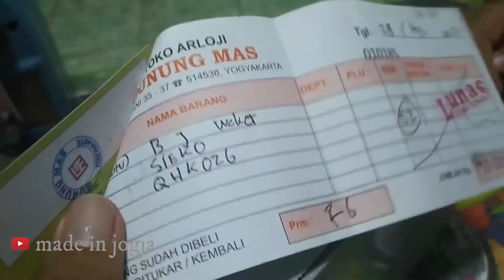Unboxing - Jam meja weker Seiko QHK026S